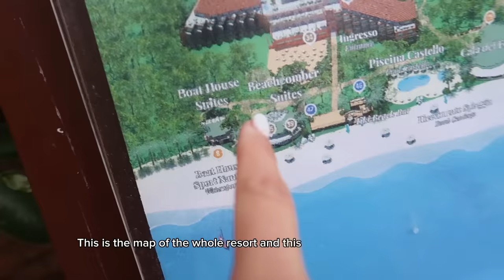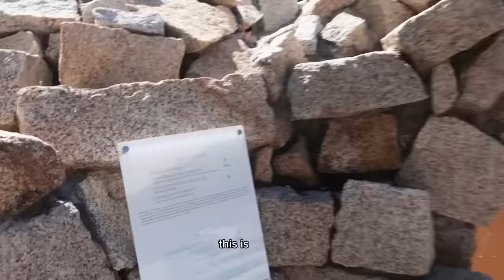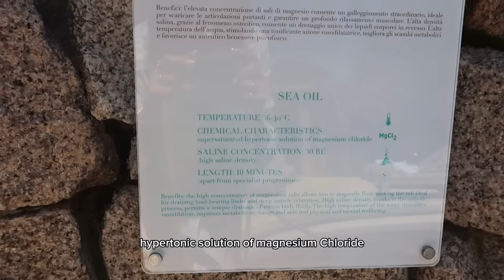9th Wedding Anniversary Celebrations in Sardinia| Vlog 1